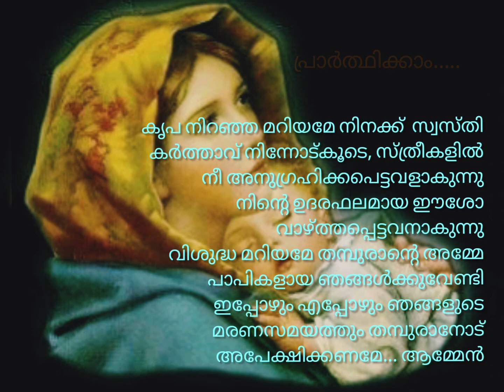കൃപനിറഞ്ഞ നമ്മുടെ അമ്മ